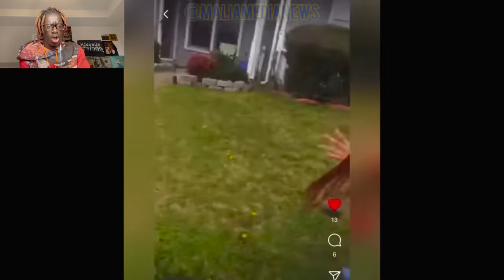Mom Exposes Daughter On Instagram Live and Kicks Her Out The House…(must watch sad)